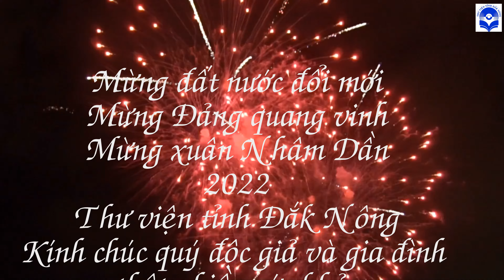Mừng đất nước đổi mới,mừng Đảng quang vinh, mừng xuân Nhâm Dần 2022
Thư viện tỉnh Đắk Nông. Kính chúc quý độc giả,bạn đọc và gia đình thật nhiều sức khỏe, An Khang Thịnh Vượng.
Tet La Tet
Instrumental
Ngay Tet Que Em
Instrumental
BẢN QUYỀN SỐ Vietnam
Thay mặt cho: B89 Media